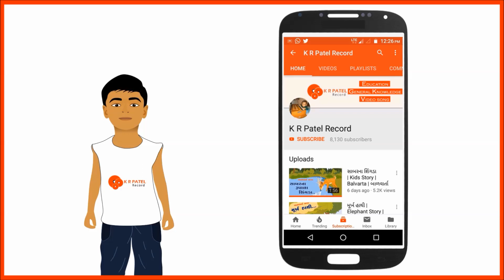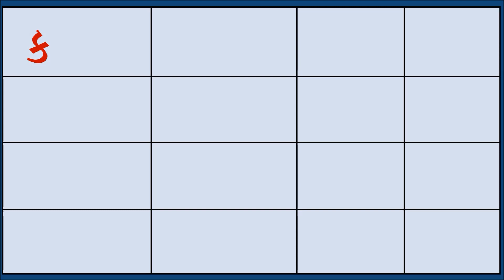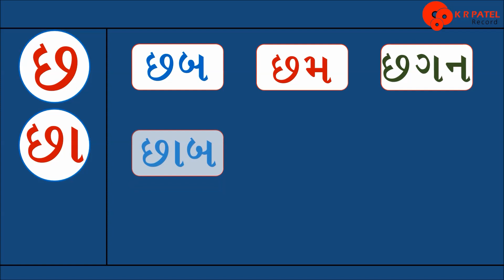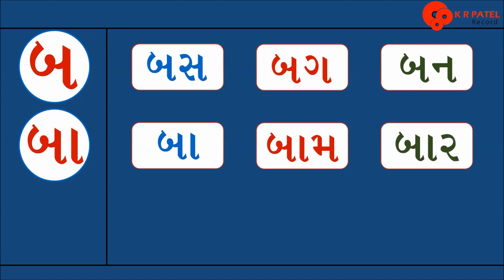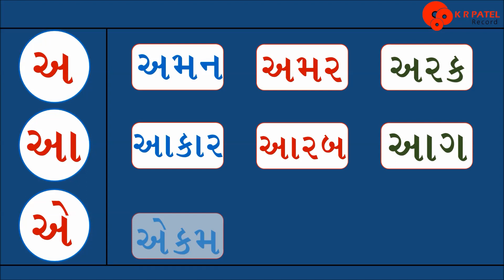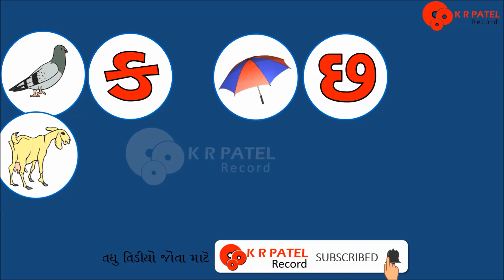પ્રજ્ઞા અભિગમ ૨૦૧૯ | ક છ બ અ આ એ | ગુજરાતી | ધોરણ ૧ અને ૨ | PRAGNA ABHIGAM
બાળકો પ્રાથમિક શિક્ષણ સહેલાઇ અને સહજતાથી મેળવી શકે તે હેતુથી, ગુજરાત સરકારના પ્રાથમિક શિક્ષણના નવા પ્રજ્ઞા અભિગમ, NCERT ૨૦૧૮ ને ધ્યાનમા રાખીને નવા પાઠયપુસ્તક આધારીત ધોરણ ૧ અને ૨, ગુજરાતી અને ગણિતના એકમના આધારે આ તમામ વિડિયો મુકી રહ્યો છુ. આશા છે આપ સહુ મિત્રો આપના બાળકોને આ વિડિયો બતાવશો. આભાર.

તમામ ગુજરાતી ગીતના લિરિક્સ માટે.
તમામ હિન્દી ગીતના લિરિક્સ માટે.

PLEASE FOLLOW ME ON THIS MEDIA…….

 કેઆરપટેલરેકોડ
કેઆરપટેલરેકોર્ડ
K R PATEL RECORD
Krpatelrecord
પ્રજ્ઞા અભિગમ
PRAGNA ABHIGAM
ઉપચારાત્મકશિક્ષણ
ઉપચારાત્મકશિક્ષણકાર્ય
ઉપચારાત્મકકાર્ય
gujrati kakko
kakko
ગુજરાતીકક્કો
કક્કો
ગુજરાતી મુળાક્ષરો